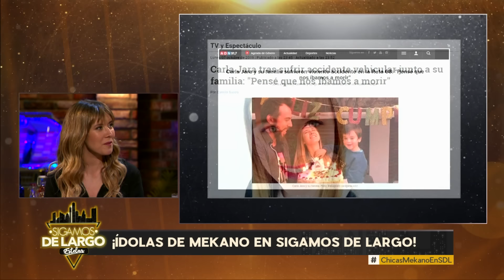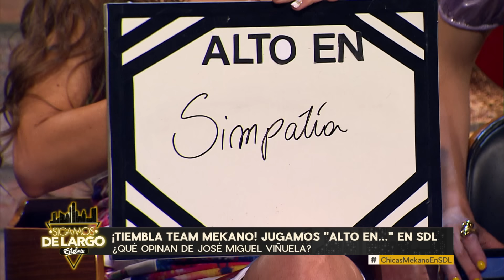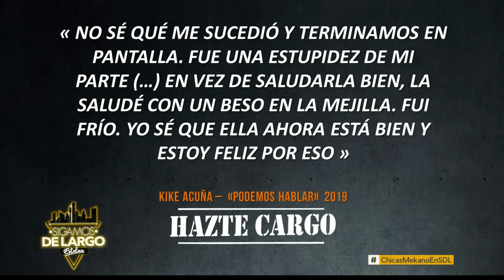Capítulo 120: Chicas Mekano en Sigamos de Largo | Sigamos de Largo 2019